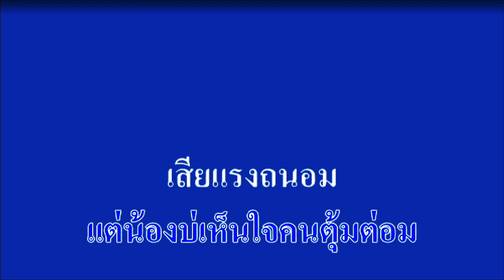♬พยอมบ้านนา มนต์สิทธิ์ คำสร้อย